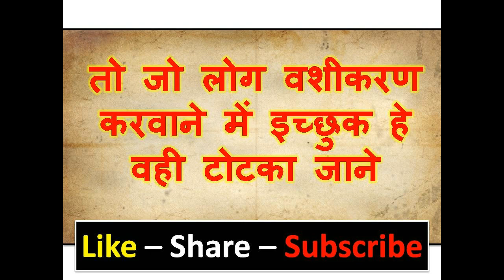घर बैठे बैठे आसानी से बिना म्नत्र सामना के वशीकरण देखना चाहते तो एक बार करो